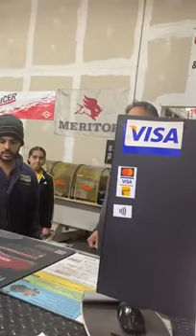🇨🇦 🤬😡Fight Punjabi store with customer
Punjabi store owner abused to customer
Store fight with customer
Store owner use vulgar language
Store owner ne kadiyea gandiuea galla